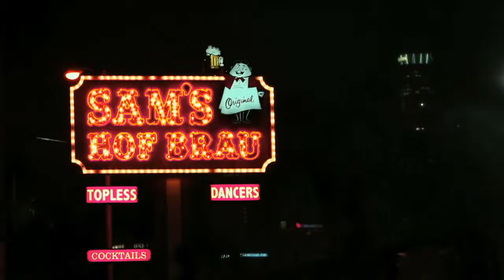Afternoon Delight Official Trailer 2013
"Afternoon Delight" is the story of Rachel, a stay-at-home mom who becomes obsessed with saving a stripper named McKenna. Rachel is a quick-witted and lovable, yet tightly coiled, thirty-something steeped in the creative class of Los Angeles's bohemian, affluent Silver Lake neighborhood. Everything looks just right—chic modernist home, successful husband, adorable child, hipster wardrobe. But when she visits a strip club to spice up her marriage and gets a private dance from McKenna, something cracks open. Rachel returns to the scene of the dance to get to know McKenna, and soon after, adopt her as a live-in nanny. This bold move unleashes unimagined and colorful waves of change into Rachel's life, marriage and community.